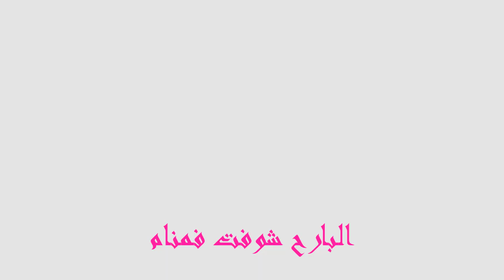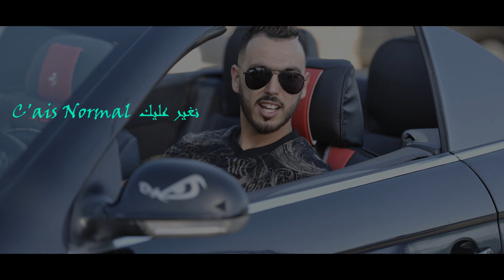Cho lisarr yahabibi HICHAM JEMMI😍😍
شو لصار ياحبيبي (cover ) مزوزي صغير😍😍😍😍😍😍😍
HICHAM JEMMI  DJ YASIN SAYNO